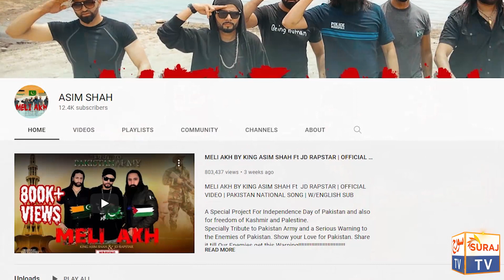The Legend of Maula Jatt kab release ho rahi ha ! Film ke actor ne bta diya.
MAULA JATT Is Pakistani film who was release  in 1979 directed by younis malik and produced by sarwar bhatti.MAULA JATT was a superhit film of Pakistan film industry. The Legend of Maula Jatt
Is a Pakistani film who written and directed by Bilal lashari and produced by Ammara Hikmat.it is remake of Maula jatt.The starring of this movie is Fawad khan,hamza ali abbasi,Mahira khan and humaima malik.This film is make by latest technology and public is waiting for this movie.Many time Bilal lashri gave date of releasing this movie but it cannot release.Actor of The legend of Maula Jatt Shayan khan tell the suraj tv when The legend of Maula jutt is releasing watch in this video.